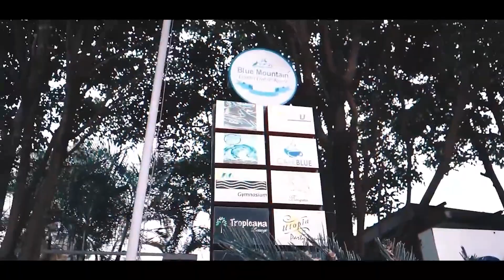Nirmal Chhetri, BGPM CC member, speaks at BGPM public meeting in Darjeeling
Nirmal Chhetri, BGPM Central Committee Member, Speaks at BGPM Public Meeting in Darjeeling
Recorded Live